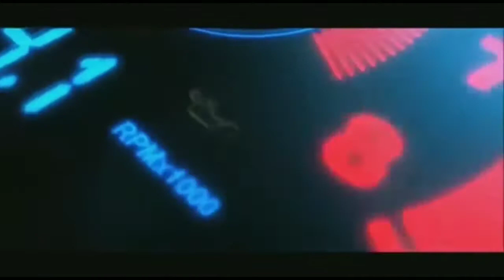Gak Mau Kalah Terios Lakukan Perawatan Rutin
Hallo Bor😎

Hari ini alhamdulillah banyak mobil untuk lakukan perawatan mobil salah satunya adalah mobil Terios ini 😍

Untuk full videonya langsung aja tonton sampai habis🤗🤗